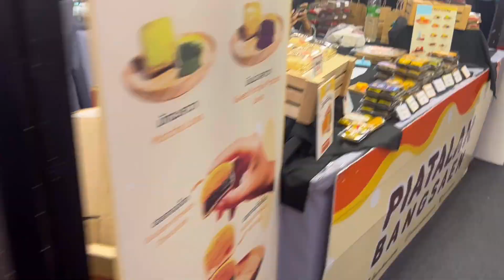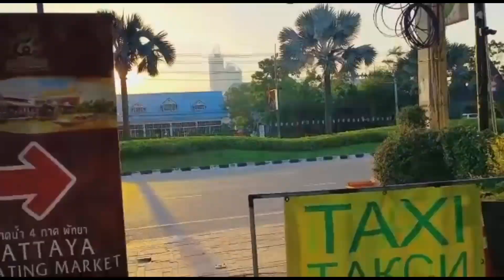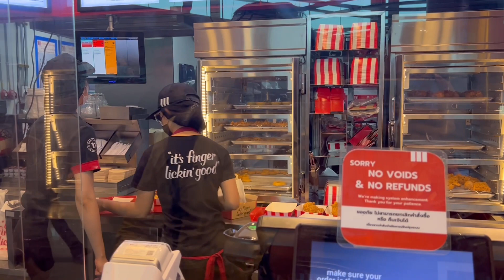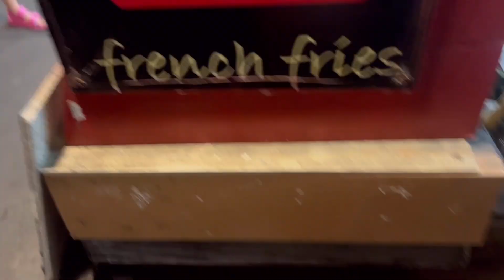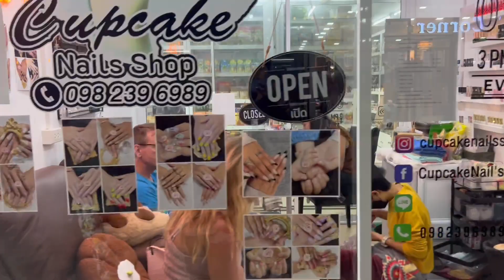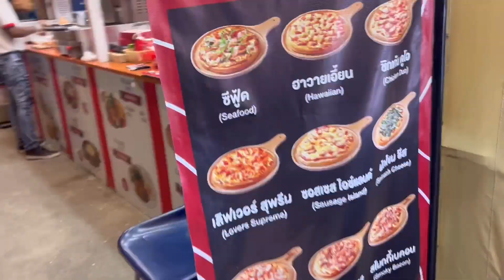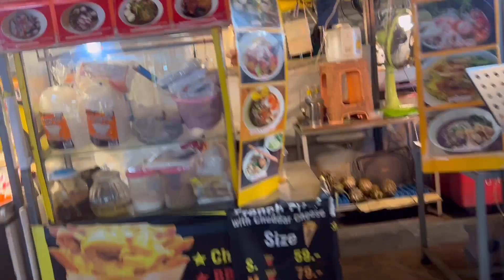Vlog 2||Pattaya floating market||phuket||thailand 2022||kajuumahajan❤️